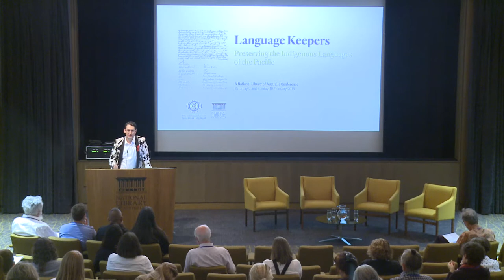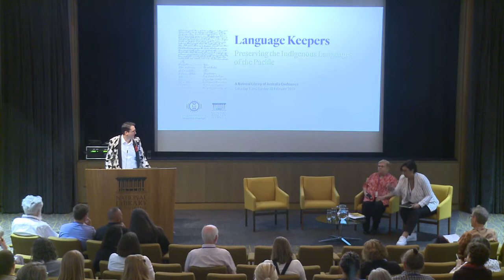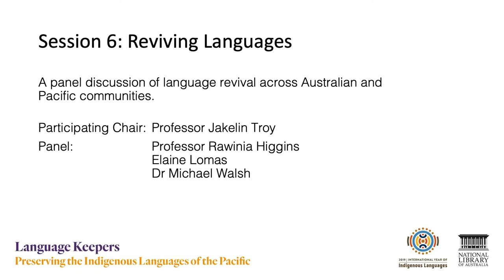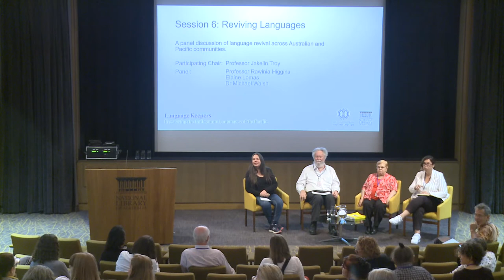Language Keepers Conference: Session 6 - Reviving Languages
A panel, including Professor Rawinia Higgins, Elaine Lomas, Dr Michael Walsh and Professor Jakelin Troy as the participating chair discuss language revival across Australian and Pacific communities.